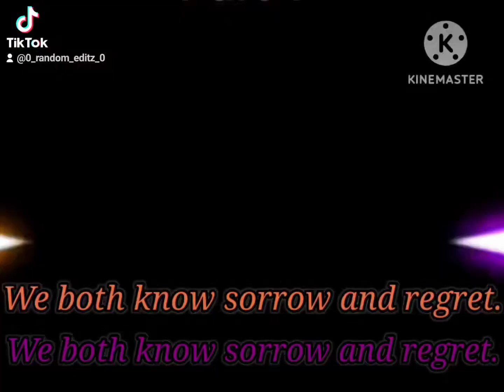Sorrowful, Regretful Lmk edit